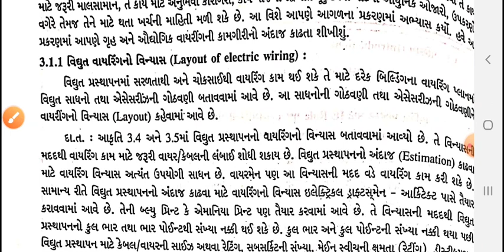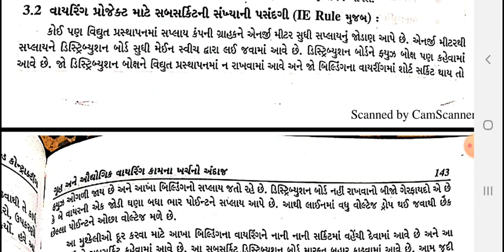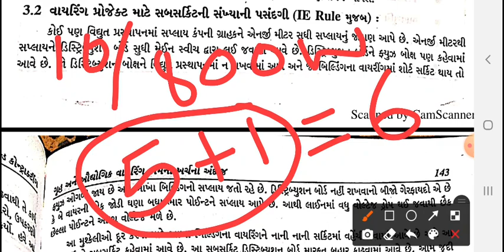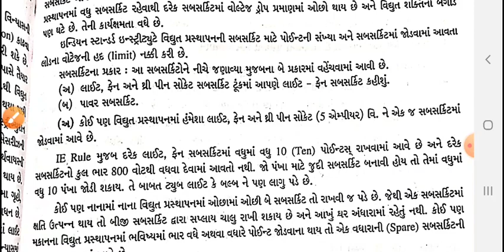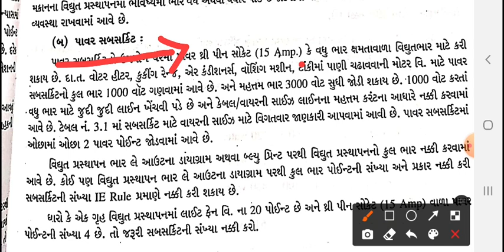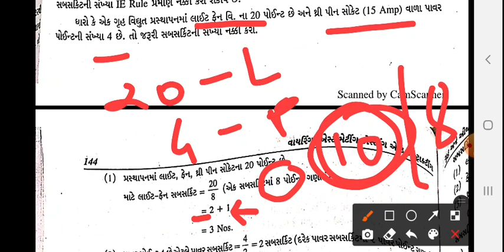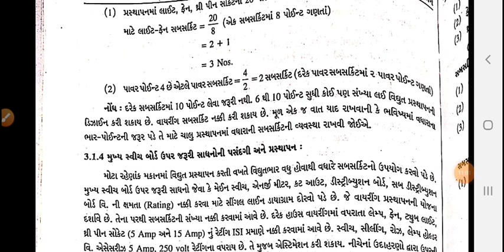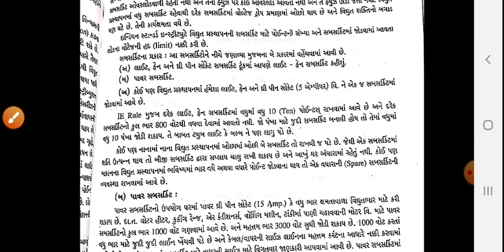WECC_Chapter-3_Part-1